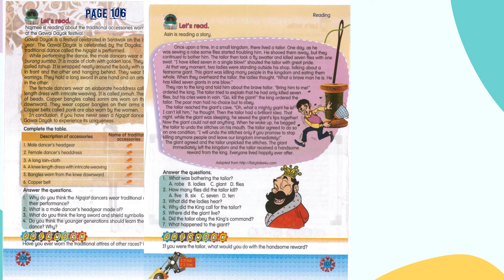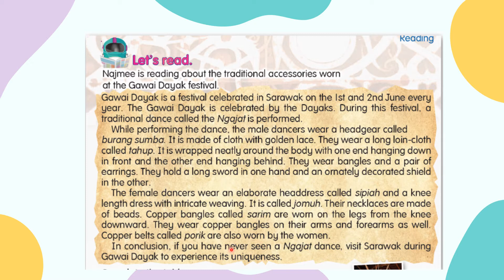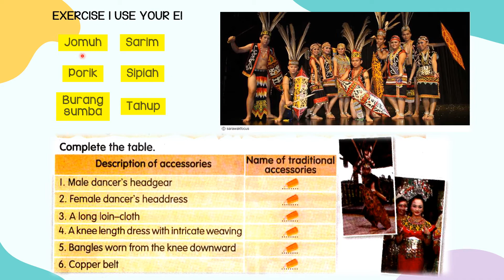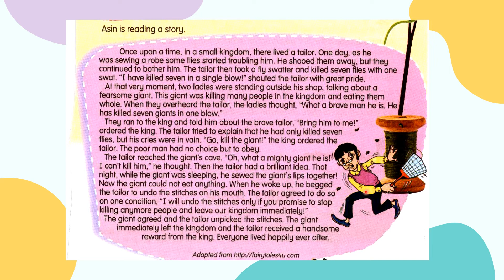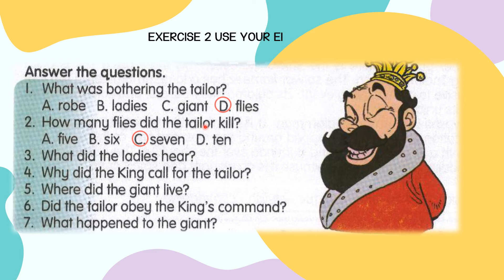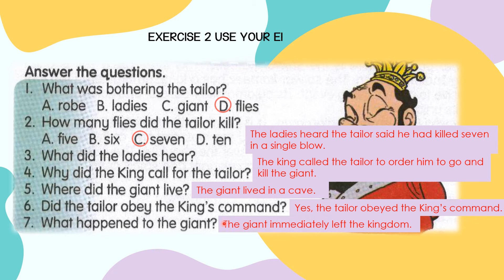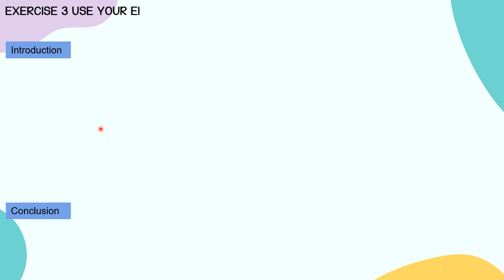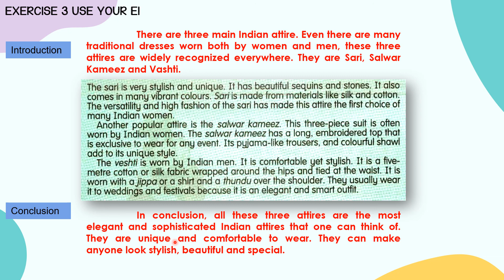ENGLISH YEAR 6 TEXTBOOK PAGE 106,107,108